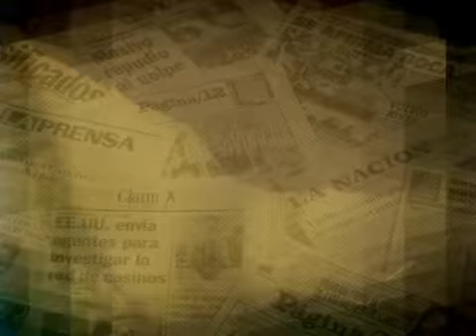Eduardo Valdes sobre como es el Papa y anecdota dura 25 09